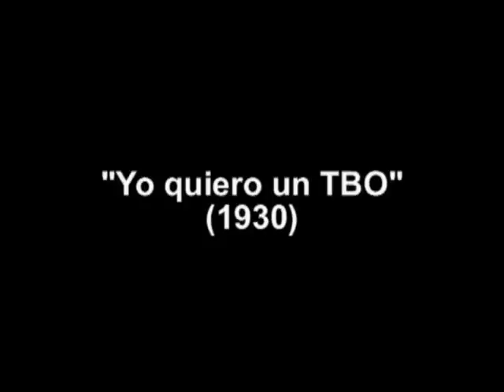Yo quiero unTBO, La Goyita y Baldomerito.1930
Goyita y Baldomerito (1930).La Academia de Musica de los Codoñer que firmaban Godoy y Lito los cuples estaba en la calle Conde del Asalto este cuple para la Radio para la publicacion TBO fue un gran suceso..los autores son Godoy y Lito pseudonimos de Mercedes Belenguer y Fco Codoñer ,valencianos que regentaban en la Calle Conde del Asalto una Academioa de Musica y Solfeo